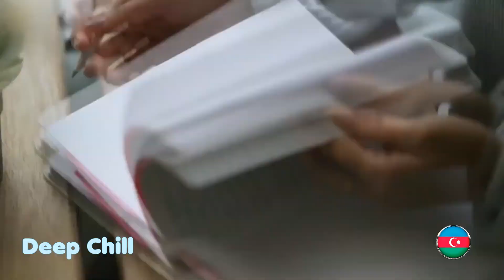➤ Asadov - June - (music video) Deep House/Car Music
➤ MZ Deep Chill - Electronic Music Vibes.
➤ Popular Music Deep House, Vocal Deep House, Chill Out, Melancholic Deep House and more
➤ Hello dear friends you are on my new channel  MZ deep chill and I am glad to welcome you here, Thank you for your support.
➤ MZ deep chill  is created to promote and support new artists, (musicians/labels, composers, producers, photographers/filmmakers) who want to create a fan base.
• All songs found on the YouTube Channel MZ deep chill are for promotional reasons only.

◉ Please don't delete my channel if you don't want to see your content in my videos
◉ If you are an artist and do not agree with me to upload your content / or if there are copyright issues (including artists using images), just contact me and I will remove the video as soon as possible rather faster.
◉ Write me an email and I will delete the video within 24 hours !!!